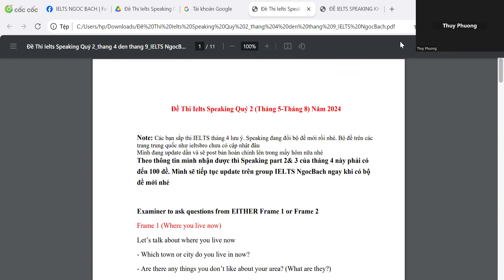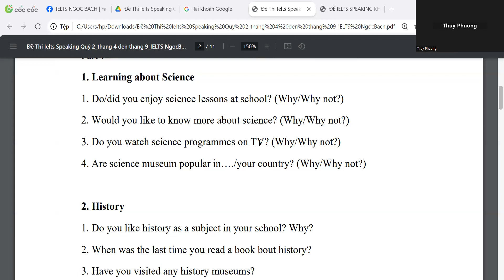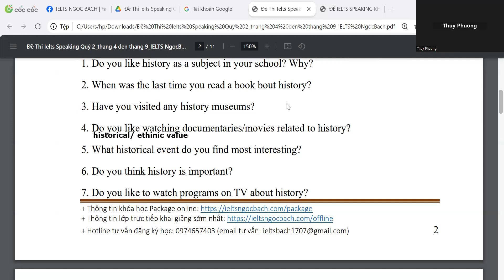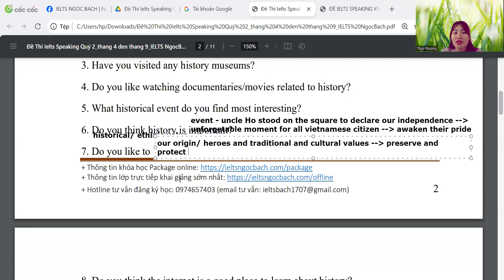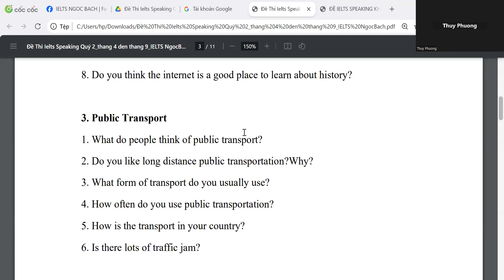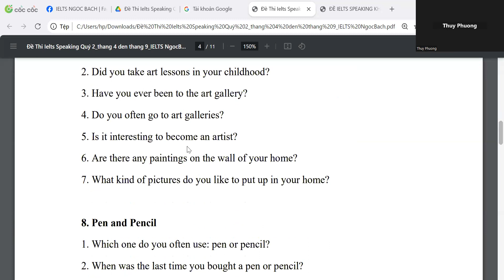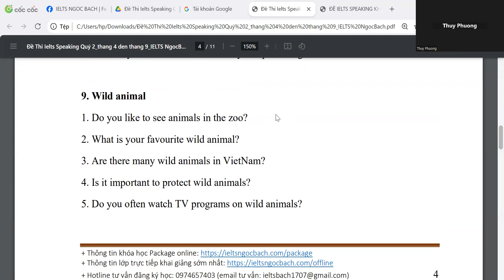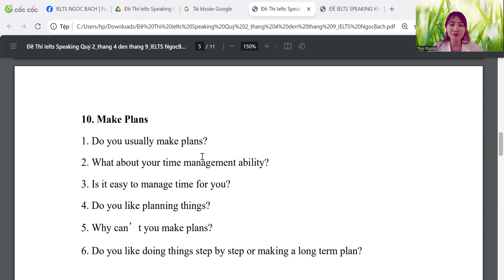speaking forecast ( new ) - part 1 ( 1)